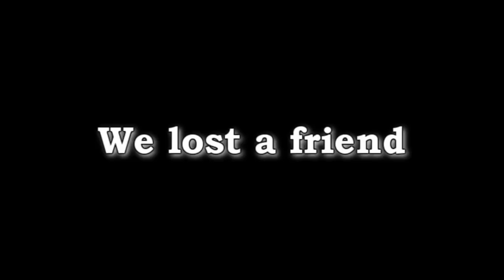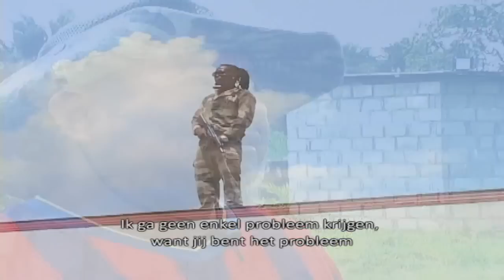R I P langaman